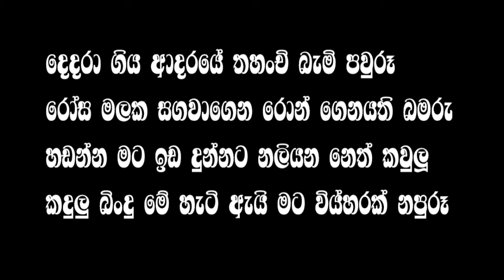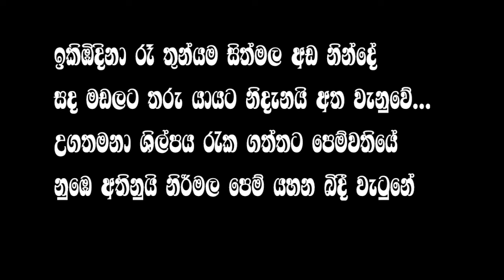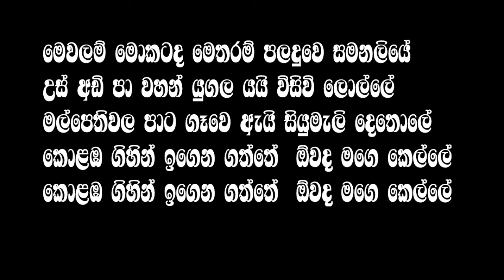Mewalam mokada metharam karaoke | Chandana liyanarachchi karaoke songs | Sinhala karaoke songs